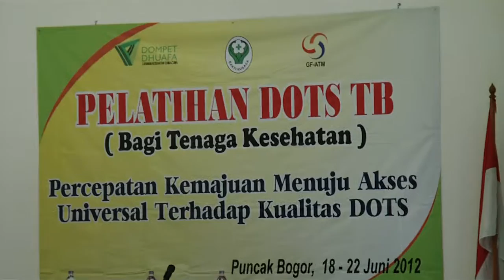2012 06 Hotel Bukit Inn Puncak Bogor Jawa Barat 2